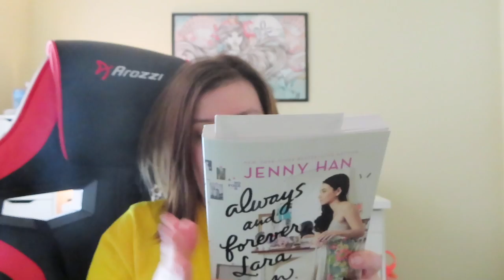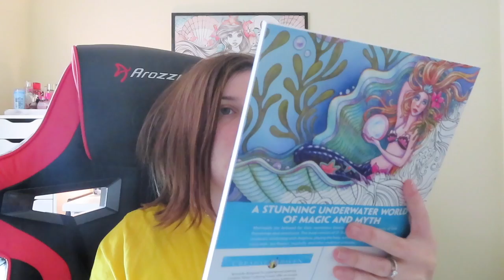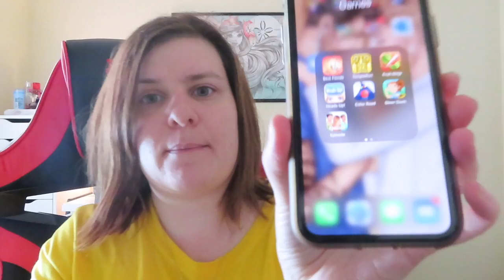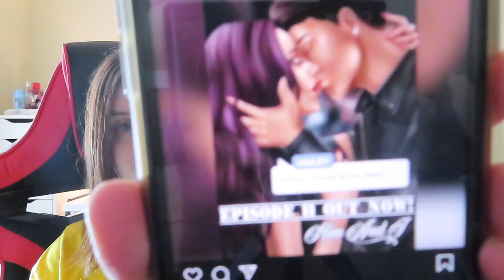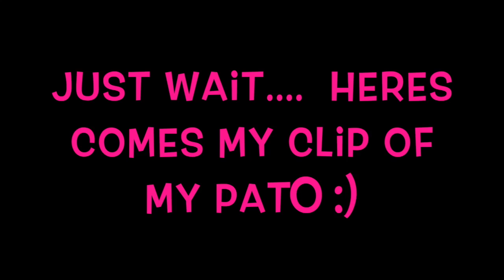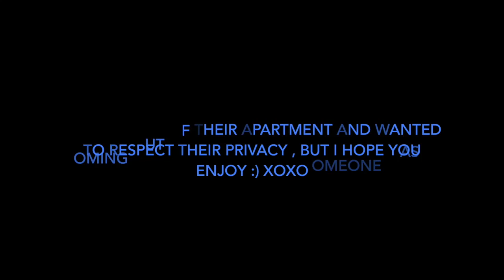Things I been doing during the stay at home quarantine|How I feel about it ?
Sit back , grab a snack and drink and enjoy xoxo

Products mention**
PATIO INFO-
PILLOWS- TARGET $20 EACH
LANTERN FOR BUGS- WALMART
OUTDOOR CARPET- Home Depot
PATIO SET - OAKVIEW TERRACE 3 PIECE SET- $398

Coloring Books- Walmart
Jenny Han Series  - To all the boys I loved before- Target or amazon kindle

WATTPAD APP - STORIES CURRENTLY READING - ROCK MY HEART, THE SWEETEST SIN, READ MY LIPS-   SAME AUTHORS AS THE EPISODE APP :)

ZOOM APP

EPISODE APP- CURRENT STORIES I AM PLAYING LISTED BELOW

ROCKSTAR NEXT DOOR
GAMES OF PASSION
INTOXICATE ME { LIKE THE MOVIE AFTER}
NOW OR NEVER
BROKEN RULES
FALLING FOR NACIDO DE LA MAFIA
STRAY HEART
FALLEN ANGEL
THE GLASS GAGE
OVERDOSED
LA CONTI’S- YOUR’E MINE
JADED LOVE
FALLING FOR MR. JERK
CRAVING FOR HIM
MEDICINE FOR MY HEART
LIPLOCK
OFFICE SHEANIGANS
ARE ALL MONSTERS EVIL
PLAY MY HEART
NEVER CRY WOLF
LIAR

OMG THERE ARE SO MANY^^^. START WITH THOSE AND EXPLORE THE OTHER STORES !!

On my channel you will see lifestyle and beauty videos :)
 Camera I use- Cannon 740 hs
Lighting- Natural/ Diva light- amazon
Tripod- Amazon
Editing- imovie